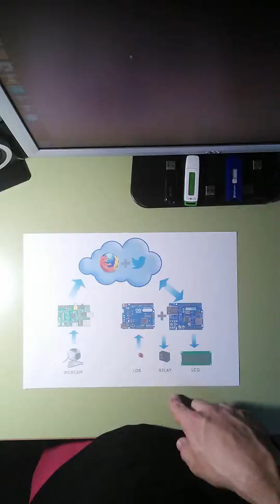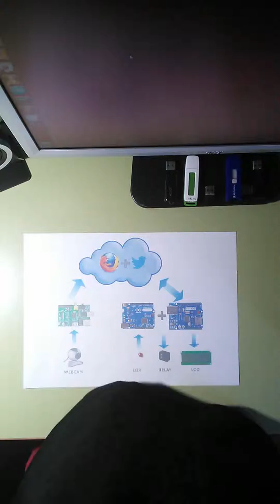Home Automation System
This video describes the system design of the projecto "Home Automation System with Twitter".